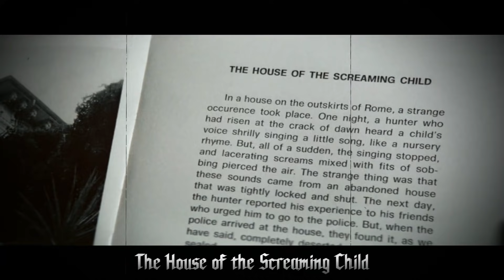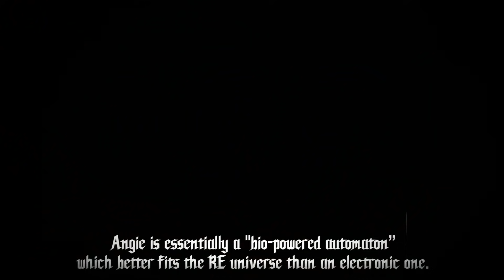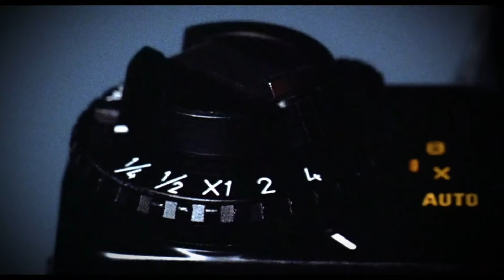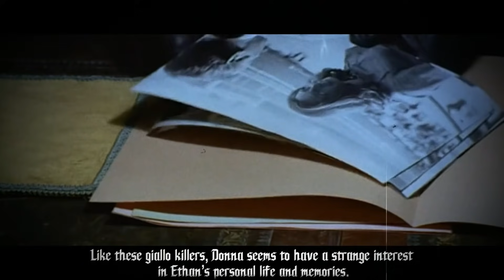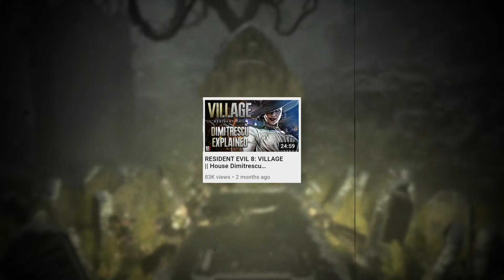RESIDENT EVIL 8: VILLAGE || House Beneviento's Hidden Meanings | Film Inspirations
Resident Evil Village incorporates many different types of horror through its 4 Houses. Tonight, we'll be examining the film and game influences that make House Beneviento one of the most frightening and memorable experiences in the entire game.

--CREDITS--

--ALL SOUNDS AND MUSIC CREDITS (BY HEADER)--